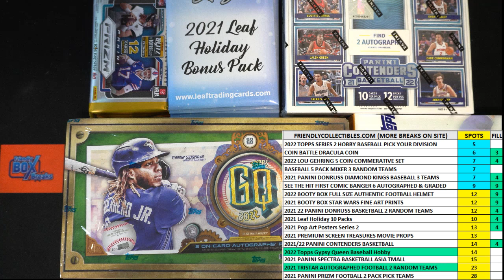2021 Leaf Holiday PACKS FILL A ID 21LEAFHOLPACKS113